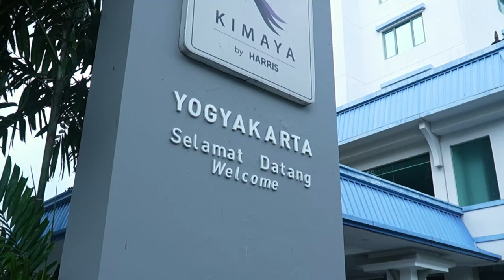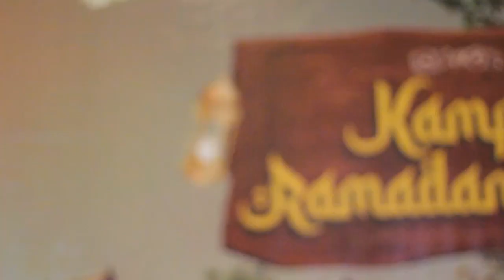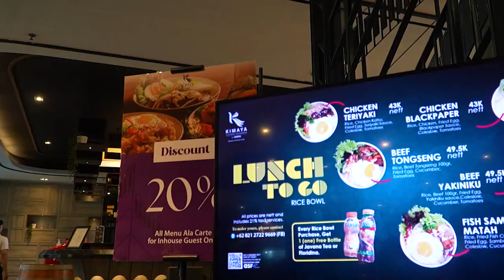MAKAN KAMBING GULING DI KAMPUNG RAMADAN KIMAYA SUDIRMAN YOGYAKARTA BY HARRIS | GALERI HALAL ADITV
MAKAN KAMBING GULING  DI KAMPUNG RAMADAN KIMAYA SUDIRMAN YOGYAKARTA BY HARRIS  PART 1 | GALERI HALAL ADITV